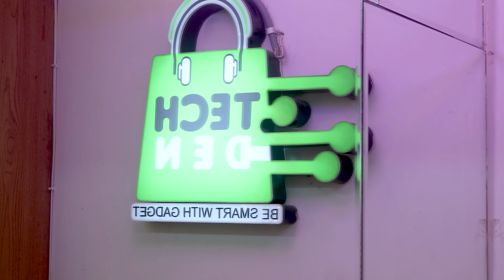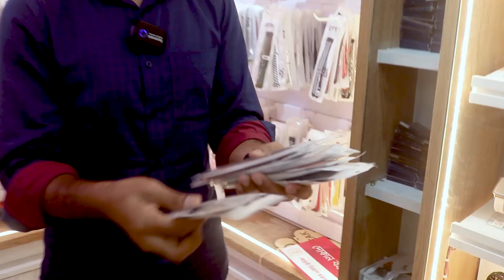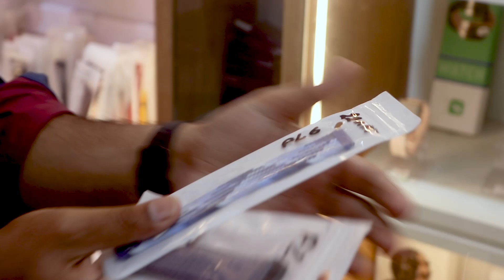All 22mm Straps in one video | Smart Watch Straps Review | Review Plaza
Video Editor: Shahadat Hossain
METAL BRACELETS
One of the most popular materials for watch straps (or bracelets, in this case) is metal. They come in many styles, finishes, and even colors. You can also find them in basic metals like various grades of stainless steel or precious metals like white gold and platinum.

LEATHER WATCH STRAPS
Another popular watch strap material is leather. Like metal, leather bracelets come in a wide variety of styles and species. There are basic, casual straps made from run-of-the-mill cowhide, as well as luxe options made from exotic species like kangaroo or crocodile.

OYSTER BRACELET
The Oyster bracelet is the quintessential metal bracelet. Rolex has been using some form of an Oyster bracelet since the late 1930s, with a patent coming in the late 1940s. Aftermarket reproductions are very popular, even for guys that aren’t rocking Submariners or Explorers.

JUBILEE BRACELET
Another popular Rolex original, the Jubilee bracelet first appeared on a Datejust in 1945 as a symbol of Rolex’s 40th-anniversary celebration. It’s been a popular style ever since. Jubilee bracelets typically have polished center links and brushed outer links. The inner links break up into three small, shiny rows, making this bracelet look like a party on a wrist.

MESH BRACELETS
Mesh style bracelets can be polarizing for the watch enthusiast community; some love ‘em, some hate ‘em. However you might feel about them, the history is kind of cool.

CANVAS
Manufacturers have paired hard-working field and tool watches with canvas straps for years. Traditionally an all-natural material, many modern canvas watch straps are actually synthetic based.

NATO
The NATO strap is a design first attributed to the British military, and its popularity in today’s watch community is ever-growing. Their original purpose was to prevent a service member from losing their watch if a spring bar let loose.

RUBBER
Ah, rubber. If ever there was a strap that got a bad rap, it’s the humble rubber strap.
Watch manufactures have slapped rubber straps on watches since the 1960s. Admittedly, most of them are terrible. They’re usually a polyurethane rubber that’s stiff, brittle, and generally unattractive.

PERLON
If you’d prefer to feel like there’s absolutely nothing around your wrist (especially in the hotter months), you might want to check out a Perlon strap. Perlon is actually nylon-based—”Nylon 6,” to be exact—but its texture and weave make it look more organic and natural.

DRESS LEATHER
As the name suggests, dress leather straps are most at home on dress watches. These straps come in a wide variety of leather, from specialty tanneries like Horween or exotic species like crocodile or kangaroo.

CASUAL LEATHER
Leather straps don’t have to be over the top in formality to be stylish. Many casual straps look amazing on almost any watch without high-end materials or shiny finishes.

ENGINEER
If you’re looking for a metal bracelet with some serious presence, Engineer-style bracelets might be the way to go. While the origins are a bit murky, most enthusiasts relate these straps with Seiko.